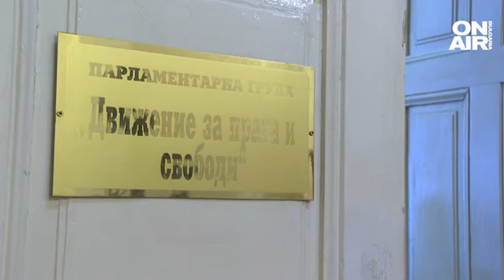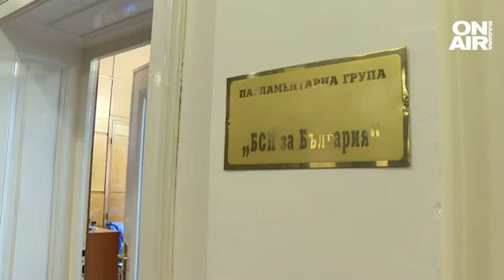Планът за възстановяване и Законът за личната помощ скараха депутатите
Темата със забавянето на Плана за възстановяване успя да влезе в дневния ред на депутатите, въпреки че не беше включена в програмата им. Първи думата взе председателят на парламентарната група на "Продължаваме промяната" Андрей Гюров.

"Финансовата корекция е по правната рамка на механизма за финанси и устойчивост, гласуван по правната рамка януари 2021 г. в ЕС. Подкрепена и гласувана от кабинета на Борисов. Това е Борисов - човекът с чекмеджето. Хората ви свалиха от власт, за да има по-голям икономически растеж", заяви той.